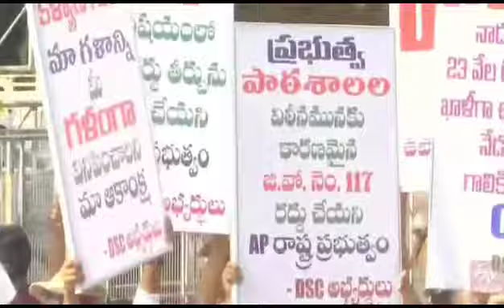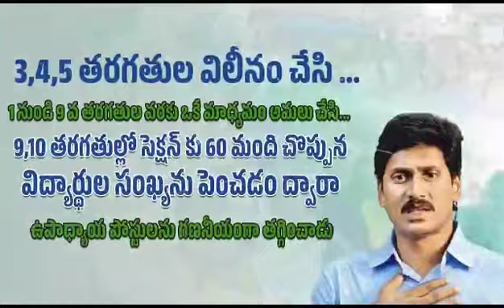జగన్ మార్కు డీఎస్సీ 420